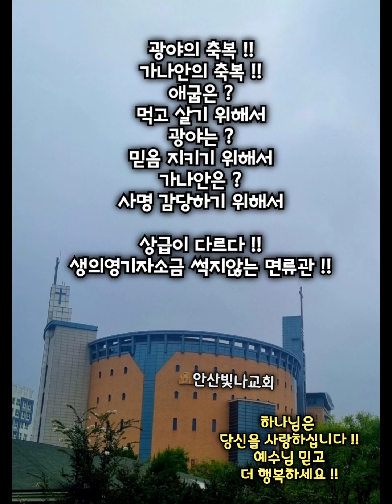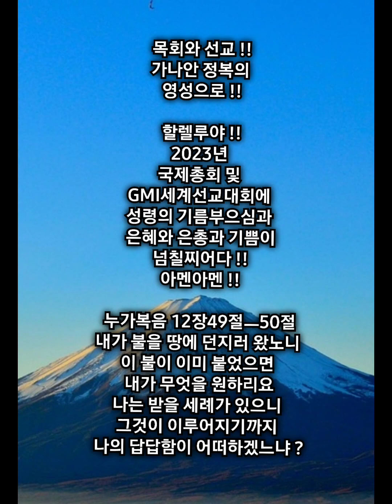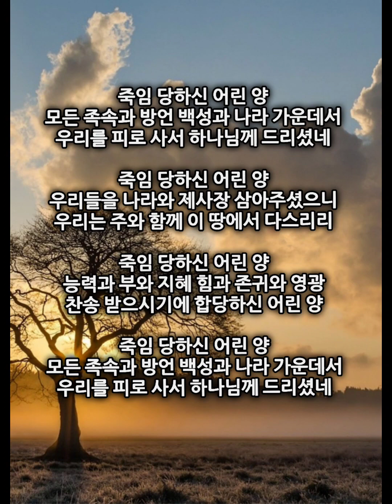목회와 선교 !! 보이지 않는 하나님의 역사 !! 죽임당한 어린 양 !!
보이지 않는 하나님의 역사 !!
70년 동안 노예됨
70년 동안 땅이 안식함
하나님은 여전히 일하신다
결코 포기하지 않으시는 하나님

외가집 부자
외할아버지
교회에서 시험듬
사업 실패
실패 중에도 역사하심
결국 신앙 회복

역사관 !!
세속사
구속사

1ㆍ몰락하는 유다와 예루살렘
요시야ㅡ여호아하스ㅡ시드기야
ㅡ여호야긴 왕 이어짐
최후 바베론으로 끌려감
하나님 보시기에 악을 행함
왕하24ㆍ3ㅡ4

바벨론에 항복하라
예러미야의 말대로
70년 포로됨
교만으로 말씀 순종하지 않음
부지런히 전해도 듣지 않음
시기야 눈을 뺌
아들들과 백성들 죽임당함
성전 무너짐
갈대아 왕의 노예가 됨
대하36ㆍ12ㅡ20
렘38ㆍ17ㅡ18
렘39ㆍ6ㅡ8

2ㆍ그러나 ~~
70년 후에
다시 나라를 세우리라
바벨론으로 옮기시는 하나님
다윗언약 지키심
왕위 영원하리라
느브갓네살 왕이 다시 선포
렘33ㆍ7
삼상7ㆍ16
왕하20ㆍ17
에스라6ㆍ5

요셉  !!
앞서 보내시는 하나님
애굽으로 이주
430년 동안 고난
고난도 유익이다

3ㆍ하나님은 결코 포기하지 않은다
70년 동안 땅이 쉼
대하36ㆍ21

창끝
짐엘리엇 선교사
25세 때
에콰도르 선교지에서
아우카부족
창에 찔려 죽음
엘리엇 아내 5년 섬김
우리는 천국 갈 준비가 되었지만
그들은 준비 되지 않음
남자만 공격함
5년후 아내 왈
당신들이 죽인 엘리엇 아내라함
결국 창던진 그 부족 목사됨

외가집 부자
외할아버지
교회에서 시험듬
사업 실패
결국 신앙 회복

내가 걷는 이길이
혹 굽어돌 수 있어도

죽임 당하신 어린 양
모든 족속과 방언
백성과 나라 가운데서
우리를 피로 사서
하나님께 드리셨네

우리들을 나라와 제사장
 삼아주셨으니
우리는 주와 함께
 이 땅에서 다스리리

능력과 부와 지혜
힘과 존귀와 영광
찬송 받으시기에
합당하신 어린 양

개역개정 역대하 36장

11.  시드기야가 왕위에 오를 때에 나이가 이십일 세라 예루살렘에서 십일 년 동안 다스리며
12. 그의 하나님 여호와 보시기에 악을 행하고 선지자 예레미야가 여호와의 말씀으로 일러도 그 앞에서 겸손하지 아니하였으며
13. 또한 느부갓네살 왕이 그를 그의 하나님을 가리켜 맹세하게 하였으나 그가 왕을 배반하고 목을 곧게 하며 마음을 완악하게 하여 이스라엘 하나님 여호와께로 돌아오지 아니하였고
14. 모든 제사장들의 우두머리들과 백성도 크게 범죄하여 이방 모든 가증한 일을 따라서 여호와께서 예루살렘에 거룩하게 두신 그의 전을 더럽게 하였으며
15. 그 조상들의 하나님 여호와께서 그의 백성과 그 거하시는 곳을 아끼사 부지런히 그의 사신들을 그 백성에게 보내어 이르셨으나
16. 그의 백성이 하나님의 사신들을 비웃고 그의 말씀을 멸시하며 그의 선지자를 욕하여 여호와의 진노를 그의 백성에게 미치게 하여 회복할 수 없게 하였으므로
17. 하나님이 갈대아 왕의 손에 그들을 다 넘기시매 그가 와서 그들의 성전에서 칼로 청년들을 죽이며 청년 남녀와 노인과 병약한 사람을 긍휼히 여기지 아니하였으며
18. 또 하나님의 전의 대소 그릇들과 여호와의 전의 보물과 왕과 방백들의 보물을 다 바벨론으로 가져가고
19. 또 하나님의 전을 불사르며 예루살렘 성벽을 헐며 그들의 모든 궁실을 불사르며 그들의 모든 귀한 그릇들을 부수고
20. 칼에서 살아 남은 자를 그가 바벨론으로 사로잡아가매 무리가 거기서 갈대아 왕과 그의 자손의 노예가 되어 바사국이 통치할 때까지 이르니라
21. 이에 토지가 황폐하여 땅이 안식년을 누림 같이 안식하여 칠십 년을 지냈으니 여호와께서 예레미야의 입으로 하신 말씀이 이루어졌더라